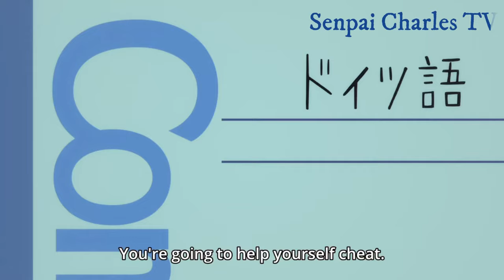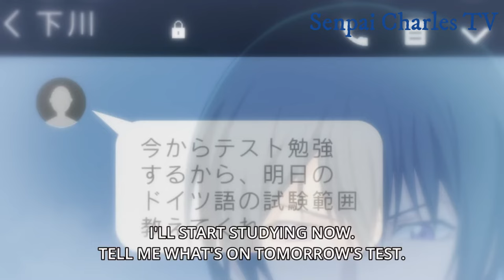Cheating on Exam || Grand Blue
Hug to Hug Everyone Otaku